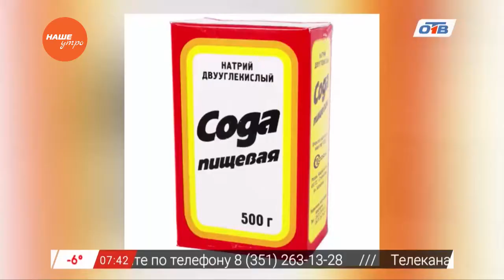Наше УТРО на ОТВ – знахарь о том, как привести в порядок сосуды